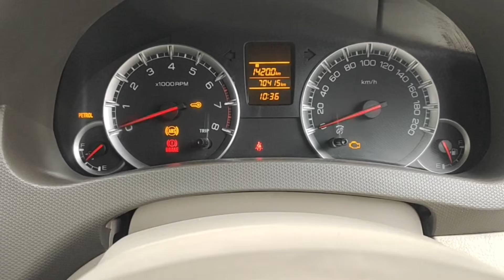Aaj Pure Din Masti ki Ham Sabne ❤️ || Family Vlog Video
Sourav Joshi Vlogs Birthday vlogs

lots of  ❤️

@Flying Beast